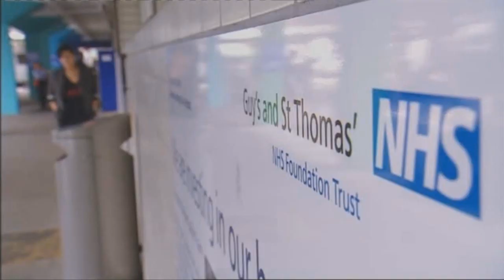Kym Marsh - Born Too Soon (Part 2)